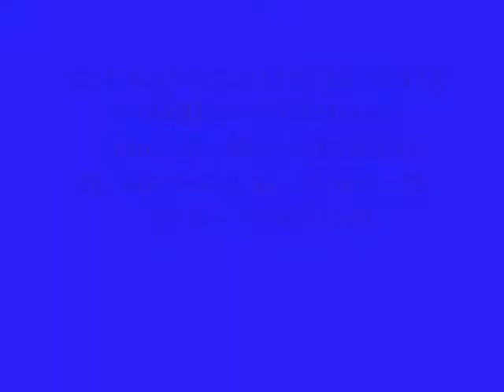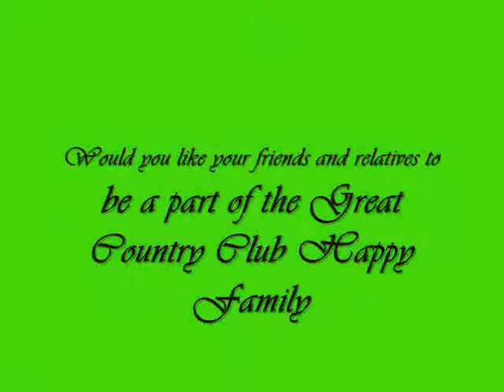COUNTRY CLUB INDIA LTD - BHARAT PANCHAL - MEMBERSHIP NO--BLMB-139